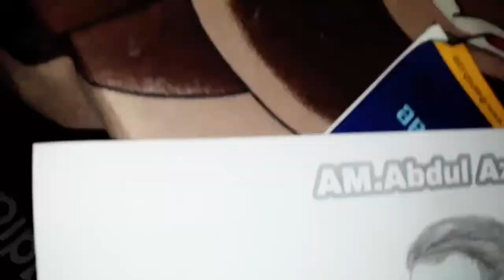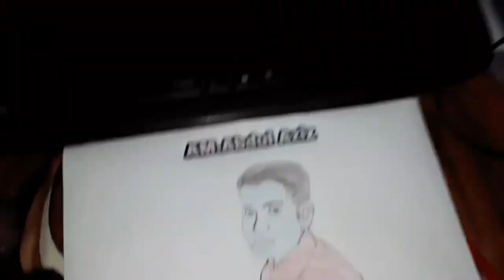How To Draw AM Abdul Aziz Drawing